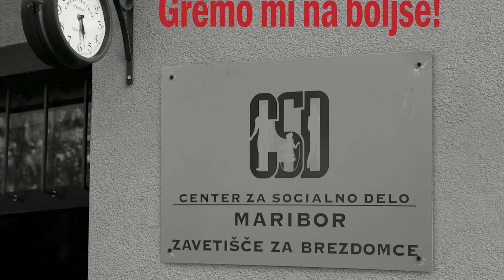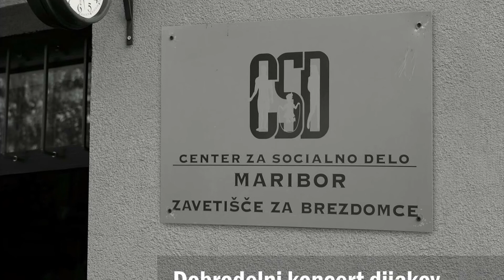Za mariborske brezdomce »Gremo mi na boljše!«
Iz oddaje Report na BK TV